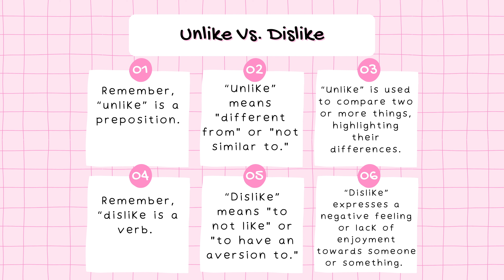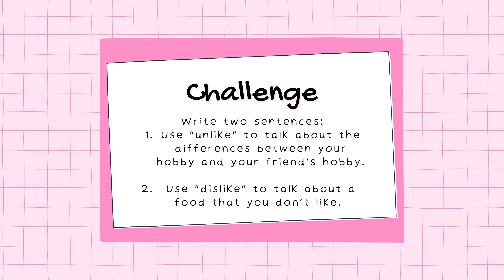Unlike VS Dislike | What's the Difference?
Learn the difference between UNLIKE and DISLIKE in today's English vocabulary lesson!

Some textbooks and books that I recommend:
100 Great Short Stories